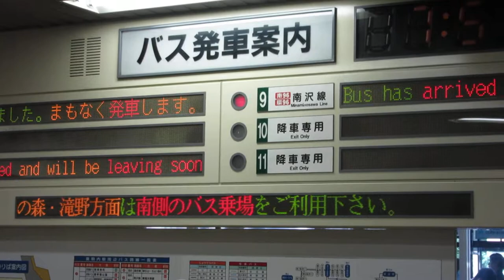真駒内駅 北側バスのりば バス発車案内 LED電光掲示板(バス到着～発車までの間点灯) その2